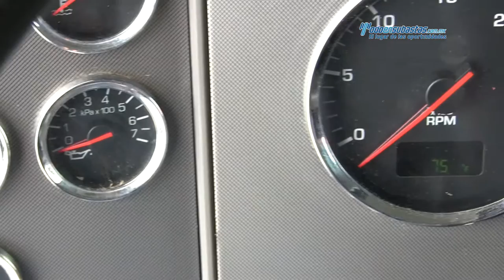Kenworth - T370 Quinta Rueda Fuller 10 2014 - Pipa de agua - EF383932